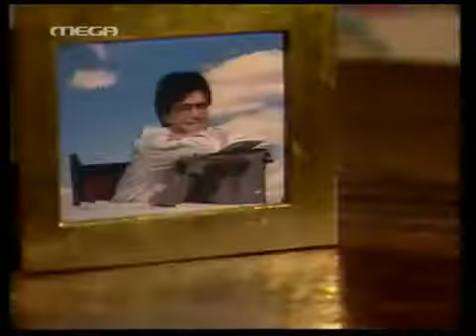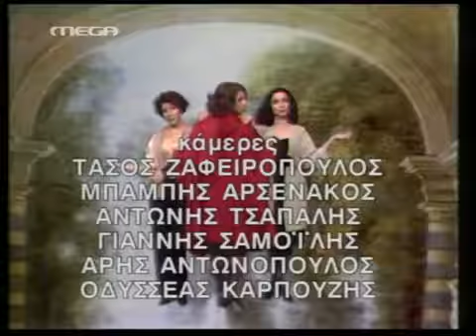Οι Τρεις Χάριτες - 75. Φρενίτις (β' μέρος)